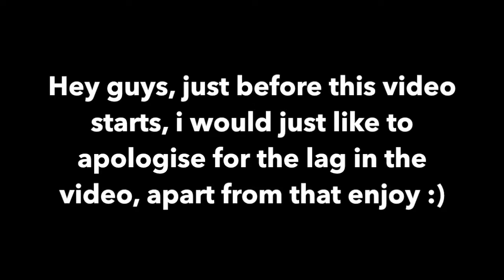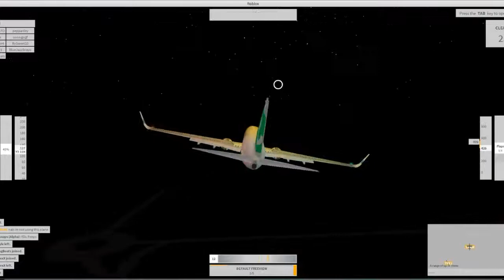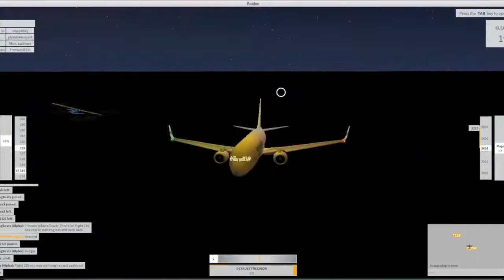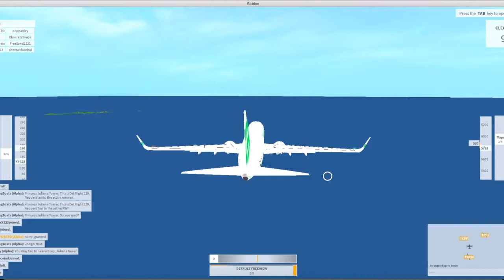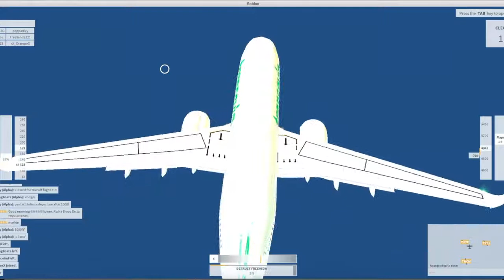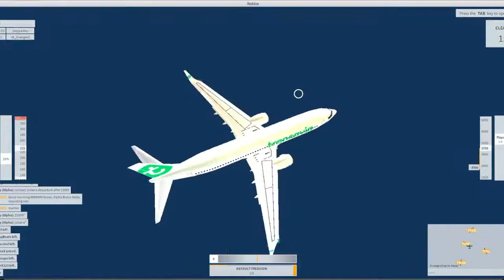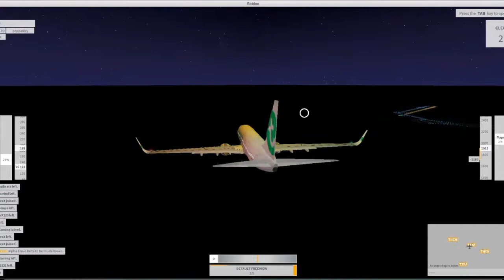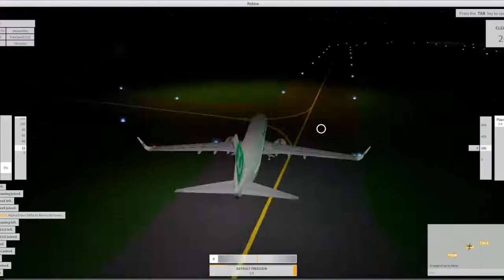ROBLOX | Velocity 737 800 Flight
Hey guys, back with another video (i told u i was gonna be active xdxd) Anyway, make sure to subscribe for more and check out my other videos ;D (also join airbritain u know u want to)